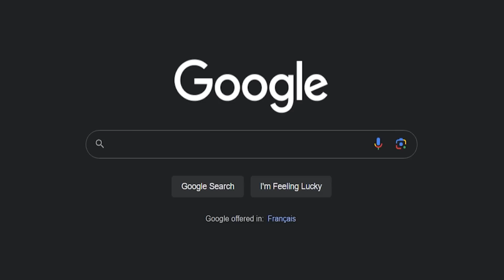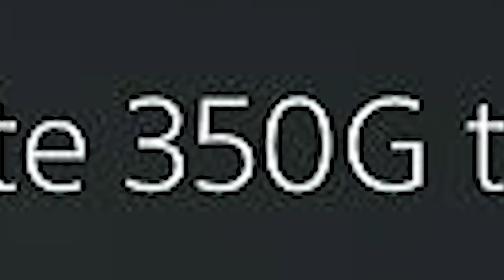How I made UNDERTALE's Platinum a LIVING HELL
In this video, I decided to get the Platinum Trophy for UNDERTALE. However, because the game's trophy list is so boring, I decided to do it in the hardest challenge I can think of. Now this would have gone smoothly, if not for some... issues seen in the video.